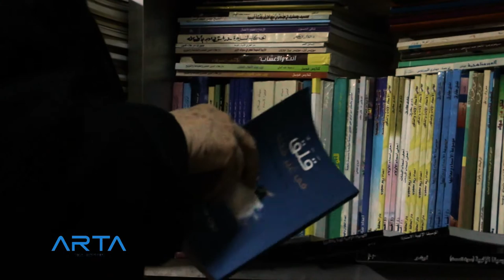استطلاع حول الكتاب والقراءة في القامشلي